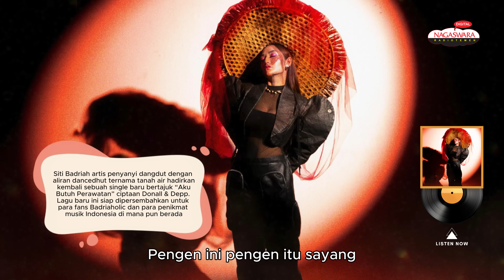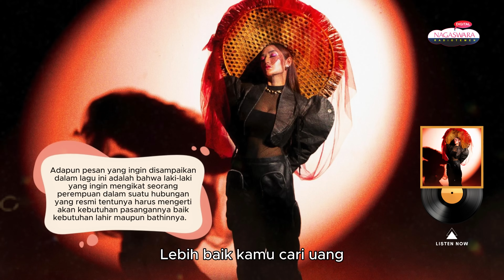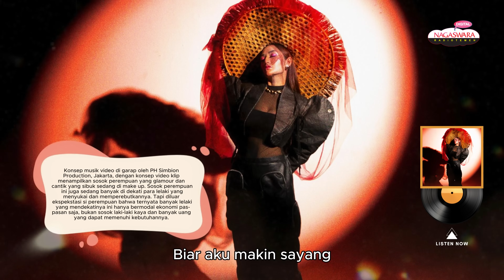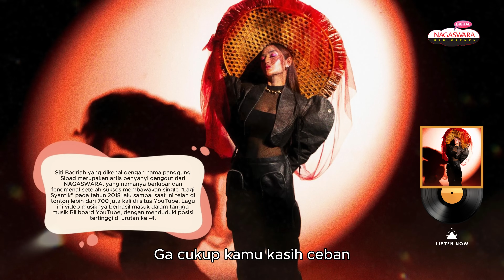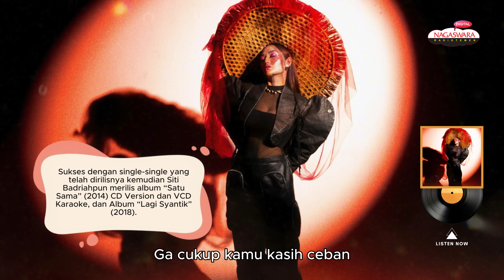Siti Badriah - Aku Butuh Perawatan (With Lyrics) (Official Radio Release)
“Yang barunya di lagu ini musiknya berbeda dari lagu-lagu aku sebelumnya. Musiknya penuh semangat, ada nuansa baru dengan pattern baru. Kemudian dari gaya aku bernyanyipun berbeda baik dari olah vokal yang agak slengean,”ujar Sibad.

Adapun pesan yang ingin disampaikan dalam lagu ini adalah bahwa laki-laki yang ingin mengikat seorang perempuan dalam suatu hubungan yang resmi tentunya harus mengerti akan kebutuhan pasangannya baik kebutuhan lahir maupun bathinnya.

Itulah gambaran mengenai isi cerita di lagu terbaru Siti Badriah. Adapun konsep aransemen musiknya dikerjakan langsung oleh Donall Kinan Sammy dengan genre musik Dancedhut di mana di lagu ini Siti Badriah atau biasa disapa Sibad menampilkan nuansa baru dengan pattern baru yang berbeda dari lagu-lagu Sibad sebelumnya.

Artist : Siti Badriah
Composer : Donall & Depp
Arranger : Donall Kinan Sammy
Vocal Director : Donall Kinan Sammy
Mixing Engineer : Donall Kinan Sammy
Mastering Engineer : Donall Kinan Sammy & Depp
Label : NAGASWARA
Publisher : NAGASWARA PUBLISHERINDO MUSIK

Get it on digital music for single "Aku Butuh Perawatan" By. Siti Badriah

● Please Check ●